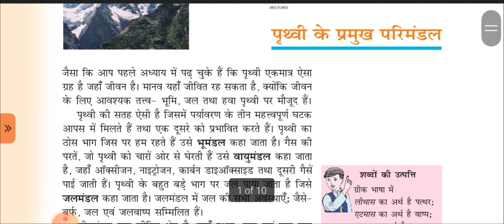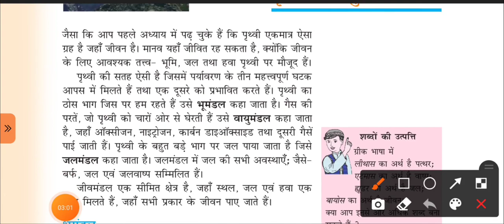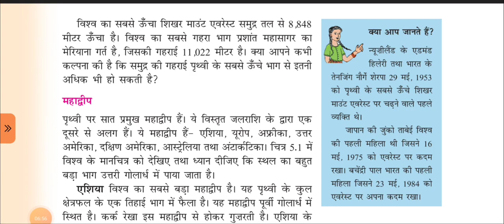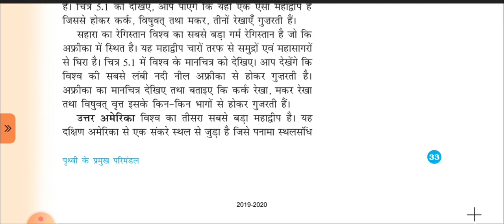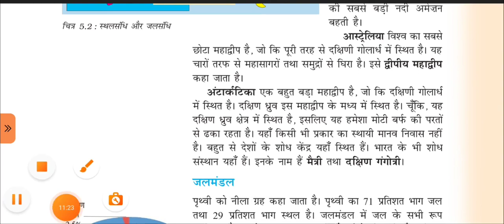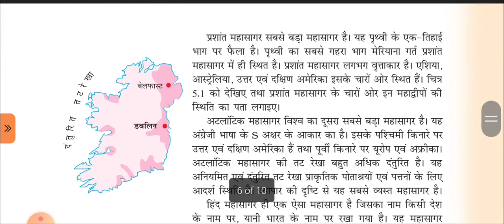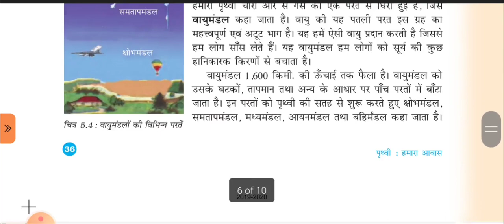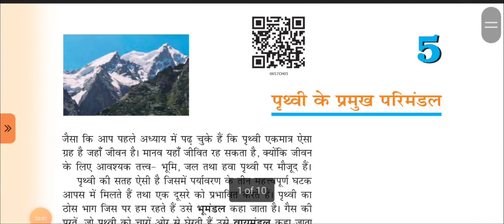पृथ्वी के प्रमुख परिमंडल || CHAPTER-5 || GEOGRAPHY || CLASS 6TH || TMDA